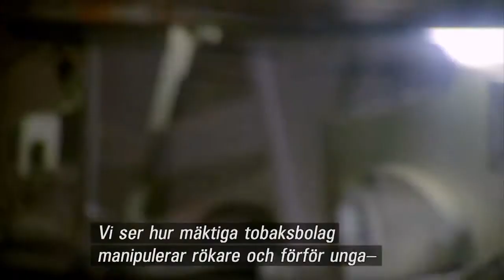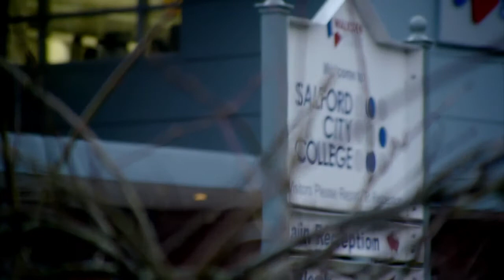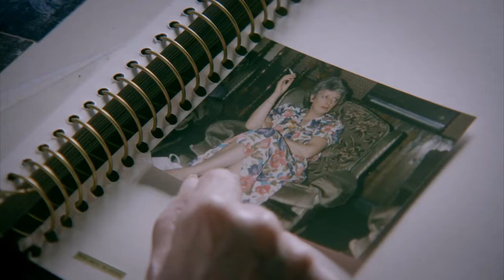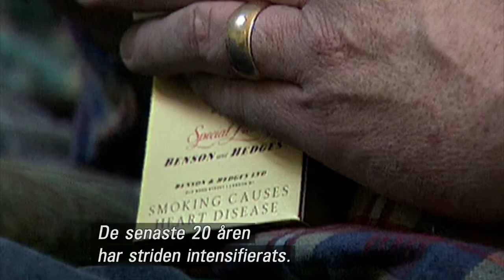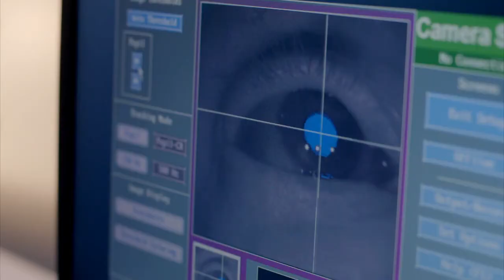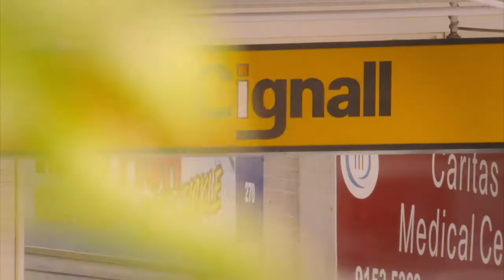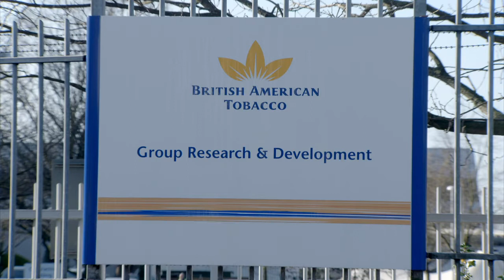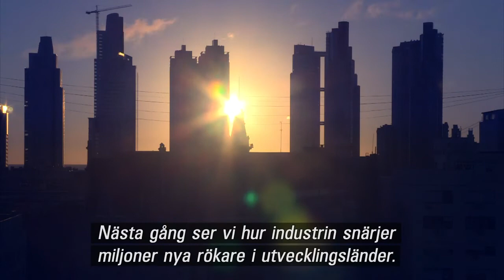Varför börjar vi röka, avsnitt 1 5727722